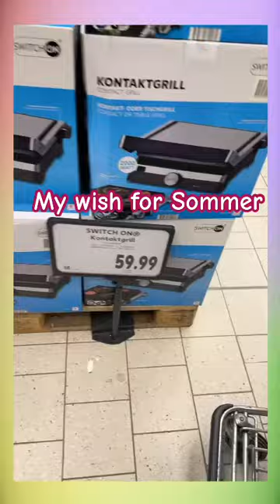Tipp: Kontaktgrill - Mein Wunsch für den Sommer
Kontaktgrill - Mein Wunsch für den Sommer

My wish for this summer- contact grill